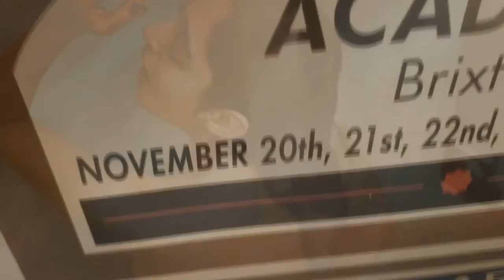Nzambe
Video by Andrew Stys and Music by Sinlab
Written, Performed and Recorded by Javier Hernandez-Miyares
Recorded at Sinlab Sunnyside